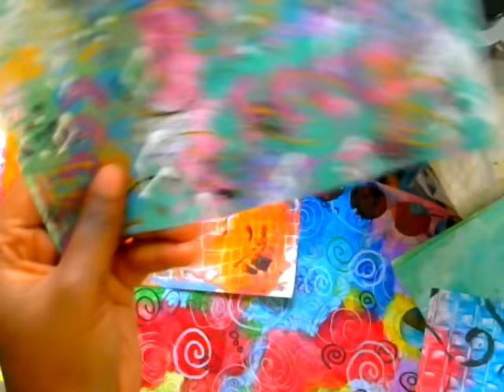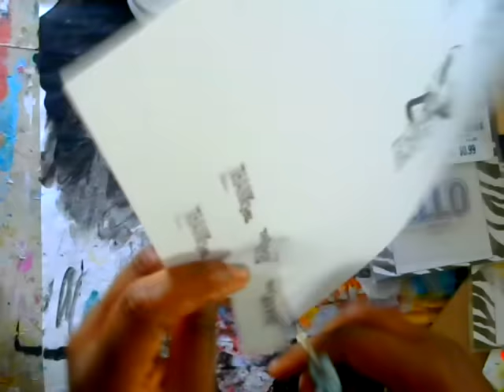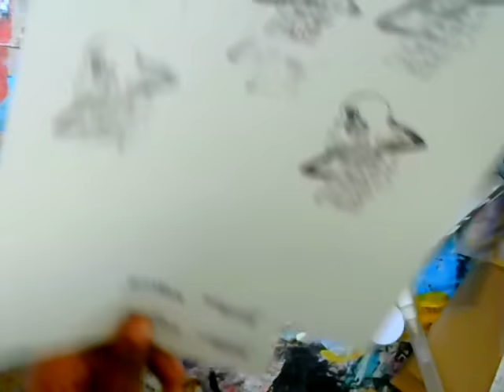DIY Mixed Media Collage Scrap Paper Cards/ How to make easy mixed media cards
In this video we will  create easy mixed media collage cards with scrap paper, washi tape, and stamps.

Reach me by mail Here :)
Shemi Dixon
1182 Laredo Street